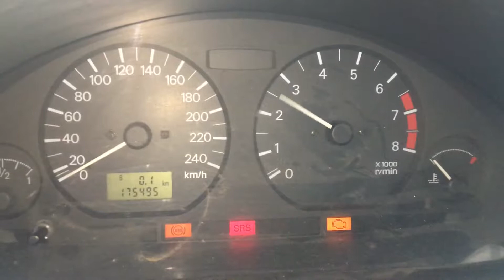Т2923 ДВС (Двигатель) Mitsubishi Carisma 1.6i 4G92